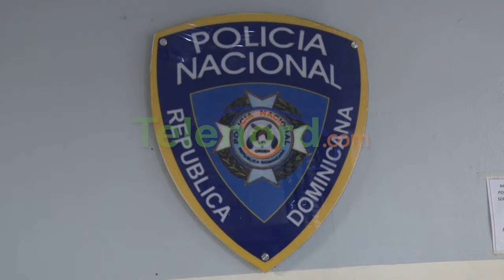Le roban motor a joven y luego le exigieron dinero para devolverla en SFM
San Francisco de Macorís.- Un joven denunció que su motocicleta fue robada en su vivienda y que luego los malhechores le estaban pidiendo dinero en efectivo para devolvérsela.

Jose Miguel Ortiz Peña, dijo que su motor marca Sumoto de color negro fue sustraído, por desconocidos en en el sector Las Colinas, y que tras dar con el paradero del vehículo, fue a recuperarlo en un “punto” de drogas.

Explicó que al exigir su vehículo, le exigieron RD$ 7,000 en efectivo, para recuperarlo.

El denunciante dijo que buscó apoyo en la policía y de inmediato recuperó su motocicleta.